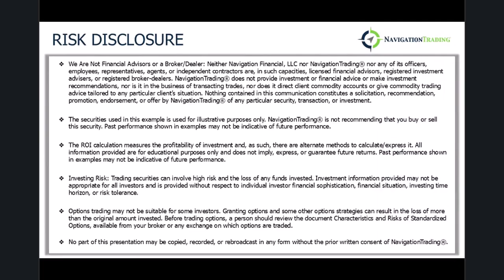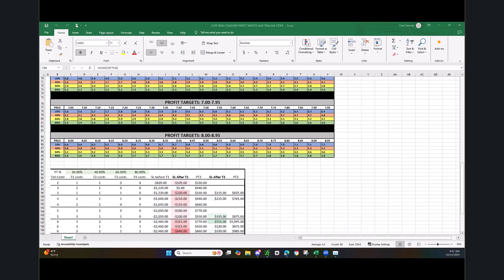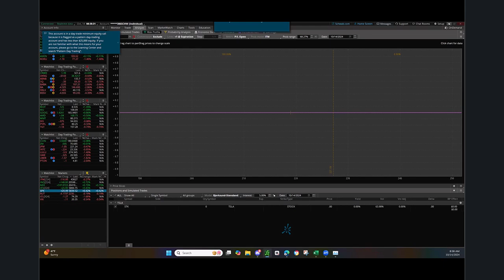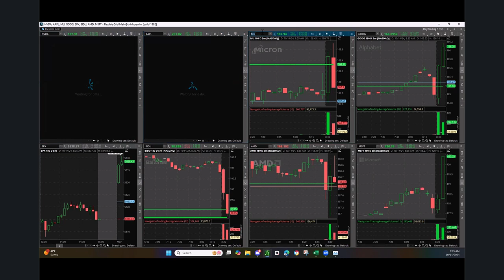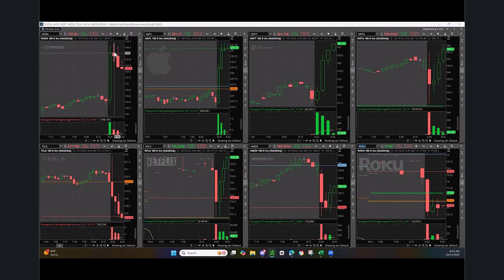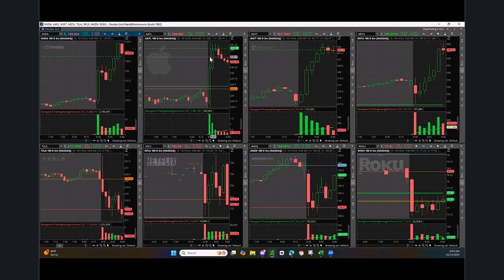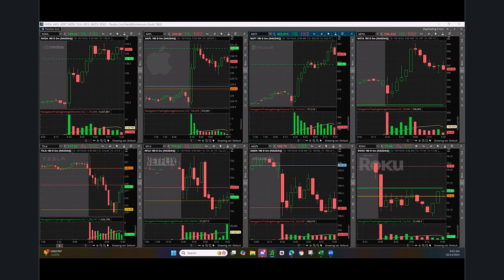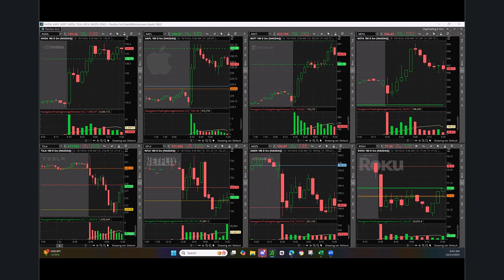Day Trading Live 10-14-24